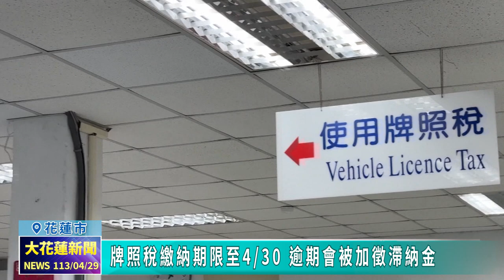20240429 04 牌照稅繳納期限至4 30 逾期會被加徵滯納金